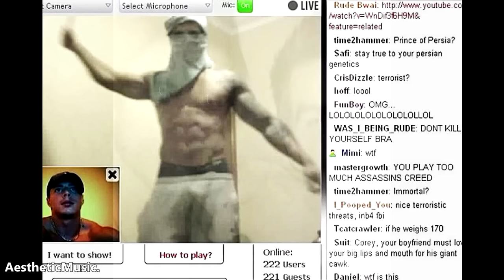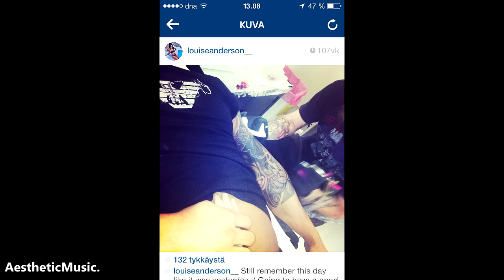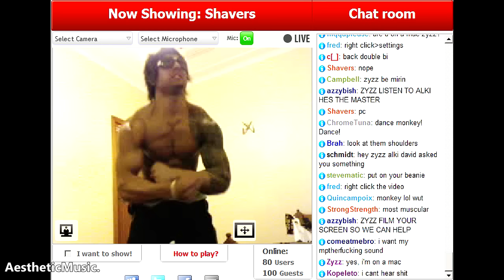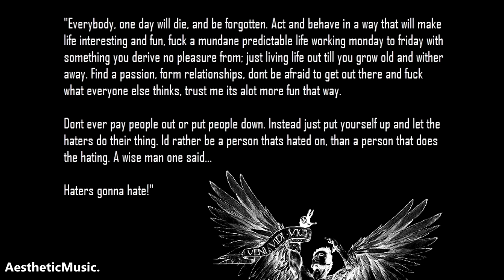ZYZZ NEW RARE PICTURES [Euphoric Hardstyle Mix]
Tracklist:
Tatanka - Shine Again
Noiseshock - Another World
Solar Skinner - Right Away (Aerolite Bootleg)
Refuzion - Don't Care
MickeyG - Alive
Wildstylez - Back To History (feat Cimo Fränkel)

Tribute video to:
Zyzz - The Legacy (Remastered 2016)
Zyzz - The New Generation of Aesthetic
Zyzz ▪ Jeff Seid Motivation 2015 HD
Jeff Seid: A Day in the Life
ZYZZ RARE PICTURES (Hardstyle music)
Zyzz Playlist - Forever mirin'
Maxter - You're Not Alone [Zyzz music]
Zyzz - The Ultimate Compilation
2014 ZYZZ - PRE WORKOUT MIX
Zyzz - The Legacy
Living The Zyzz Lifestyle